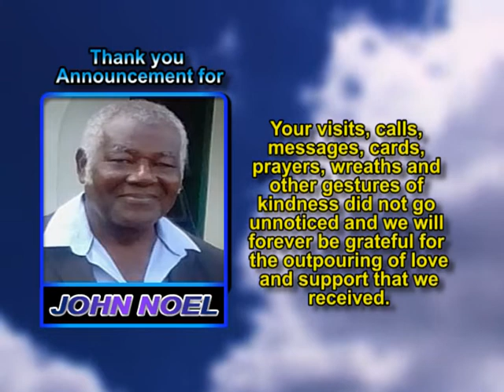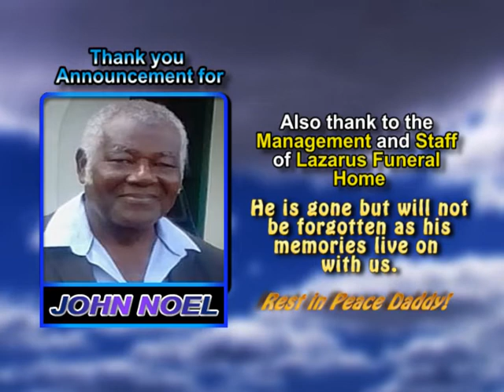John Noel thank you